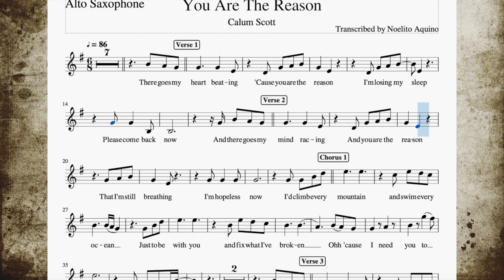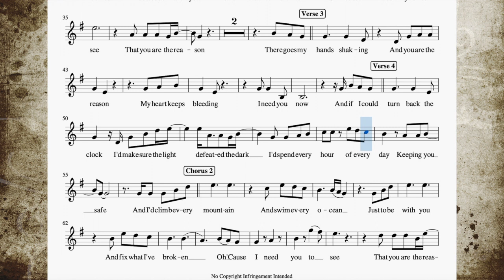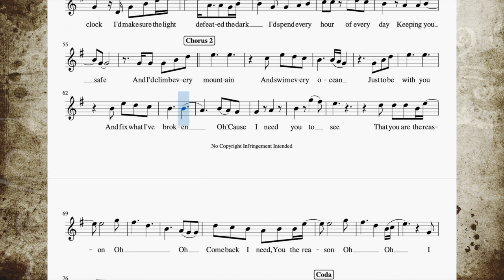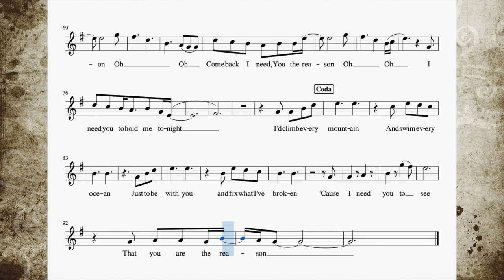You Are The Reason - Alto Sax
Popularized by Calum Scott